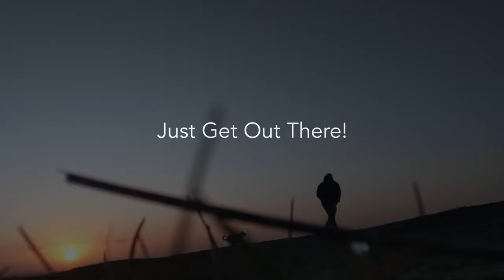Winter Sunrise Dog walk filmed on Google Pixel 3aXL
Just a quickie, 3 minutes of a mid January sunrise on a cold morning walk with my Spaniels on the beautiful Weaver Hills in Staffordshire UK.

Ignore the sun glare dot that appears, as the phone camera lens reflects the sunlight.

Filmed/images all shot entirely with my Google Pixel 3aXL phone.
No Tripods or gimbal's

Footage was edited on Final Cut Pro on my imac.

Just get out there!

Peace everyone

Adam, The Midlife Crisis Guy!